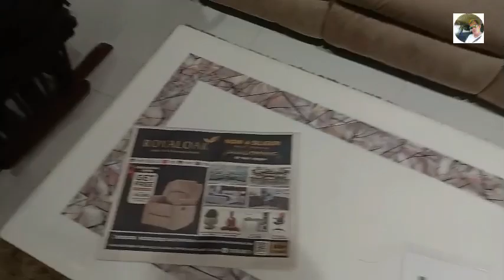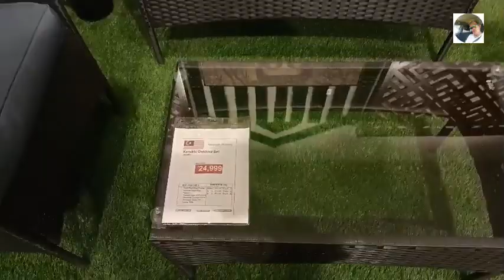ROYALOAK II India's No. 1 Furniture Brand In Siliguri II Showroom Vlog II Salugara II Sevoke Road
In this video you will the India's no.1 furniture brand Royaloak fruniture showroom in siliguri, today is the opening day, i was invited by Franchise owner Mr. Abhiheet Da, and North East Market Head Mr. Ashok, in this video you will see the store tour and you can see the entire items of Royaloak brand etc.

Greetings from Dawa Bomzan Vlogs
If you have any comments or questions in this video and any good ideas for quality content, please write me, I will try to apply it.